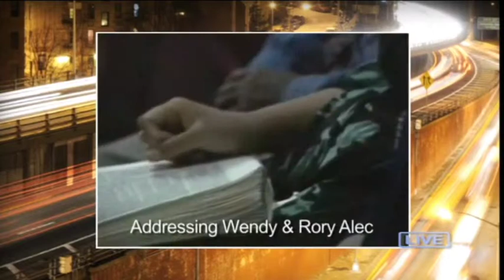The Late Show with Dr Hugh Osgood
Watch as the Howard Conder, Founder of Revelation TV, Dr. Hugh Jackman and Dr. Hugh Osgood discuss the start of Christian Television in the UK and the early days at Revelation TV.